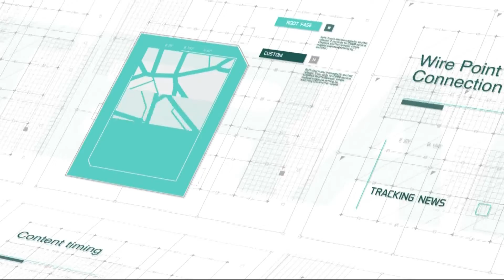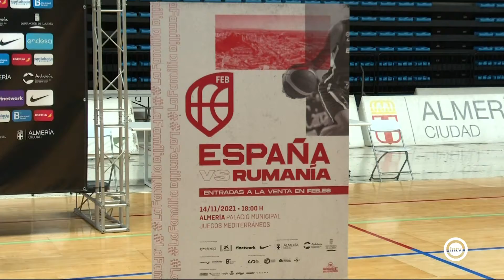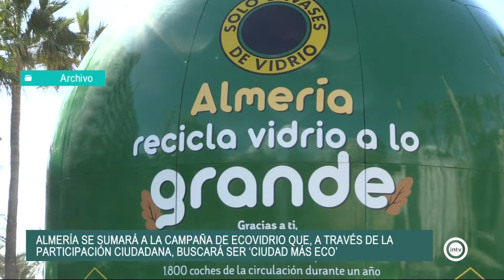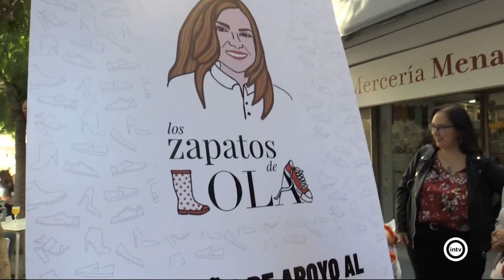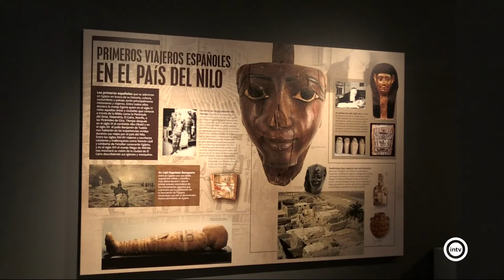Noticias Interalmería Noche (04/11/21)